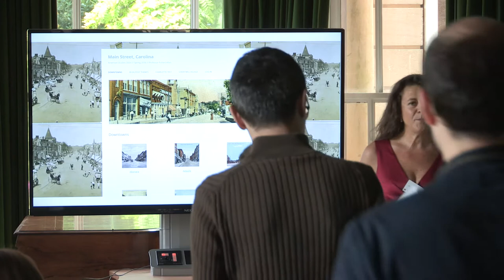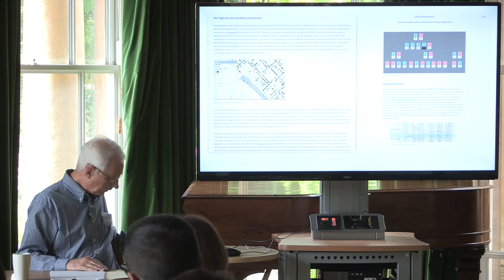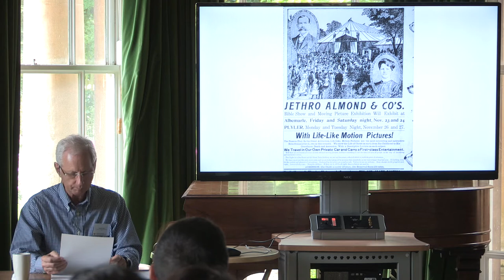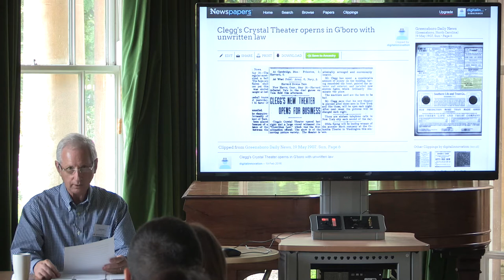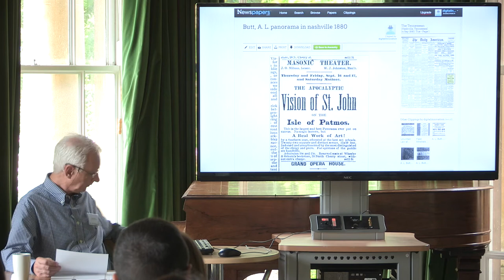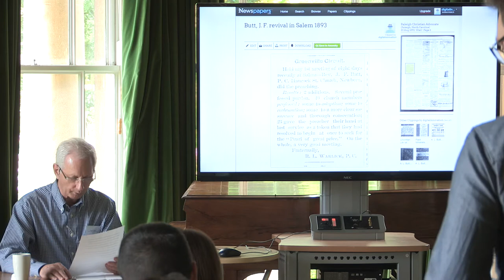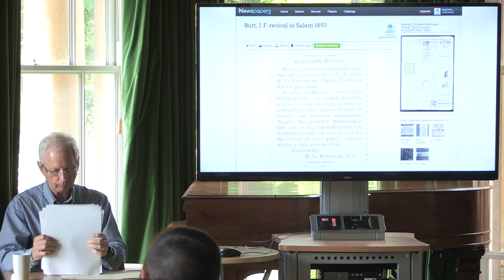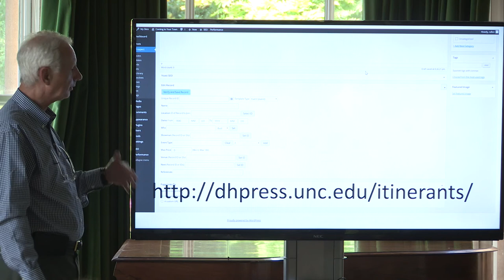Keynote 1: Robert Allen, “Re-imagining the first decade of cinema history”